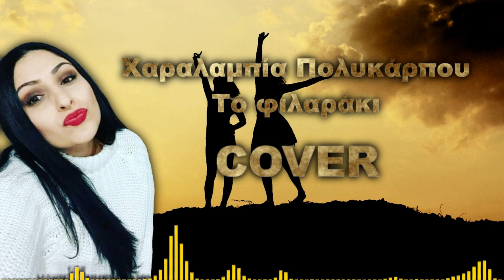Χαραλαμπία Πολυκάρπου - Το Φιλαράκι (Cover)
▶ Follow On Social Media ▼
Ερμηνεία τραγουδιού : Χαραλαμπία Πολυκάρπου
Ηχογράφηση - Μixing : Panagiotis Antoniou (PANCY Music)

Πρώτη εκτέλεση : Αντώνης Ρέμος
Συνθέτης, στιχουργός: Σοφία Βοσού
Τουμπερλέκι Mix By Panagiotis Antoniou (PANCY Music)
Τουμπερλέκι : Panagiotis Antoniou